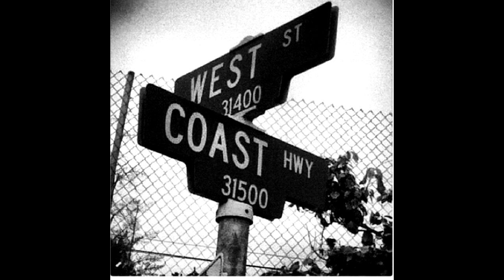West Coast Type Beat - ''God'' Gangsta Rap Hip Hop Instrumental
⚠️If you wanna buy this beat write me in instagram⚠️